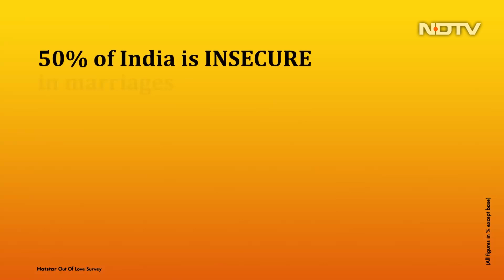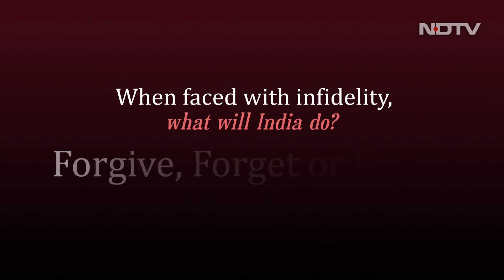Unfaithfully Yours: Is India Out Of Love?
Hotstar's 'Out Of Love', directed by Tigmanshu Dhulia throws light on topics like infidelity and marriage. Actors Neha Dhupia, Soni Razdan, Anupriya Goenka, Purab Kohli, filmmaker Tigmanshu Dhulia and relationship expert Abhijita Kulshrestha chat with NDTV's Rohit Khilnani about infidelity, new age relationships, marriage, and lots more.